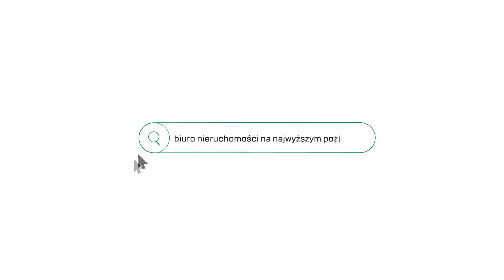ul. Sołtysa Dytmara